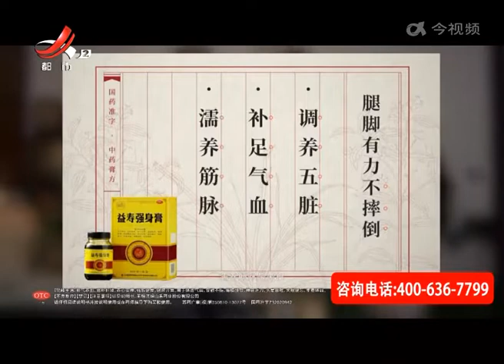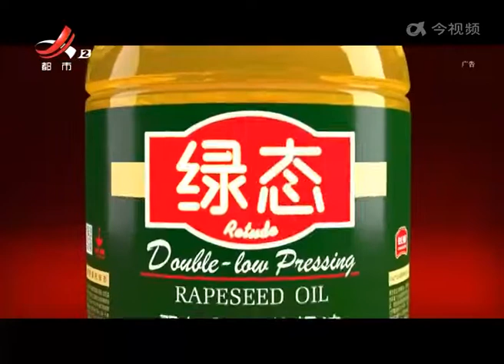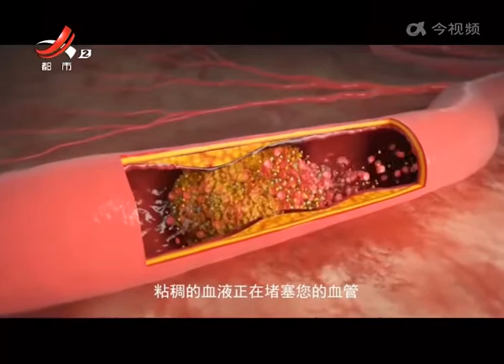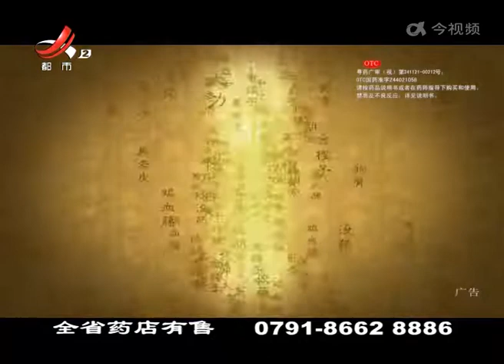《地宝当家》20220214 学跳老虎舞 喜气绕身边